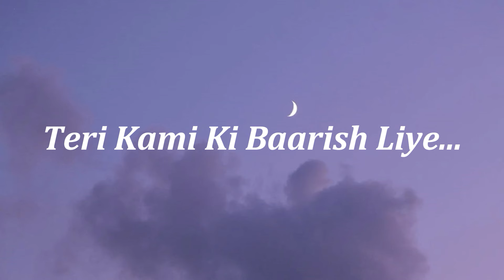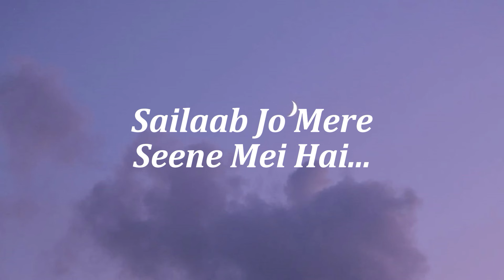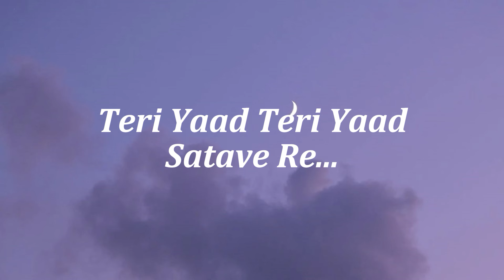O Sajni Re - Arijit Singh [Lyrics]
O Sajni Re - Arijit Singh